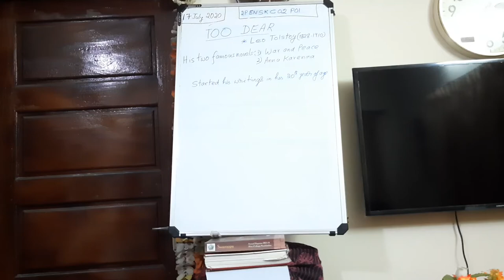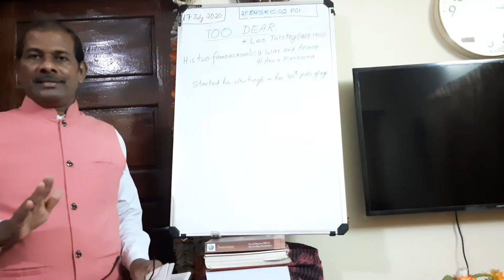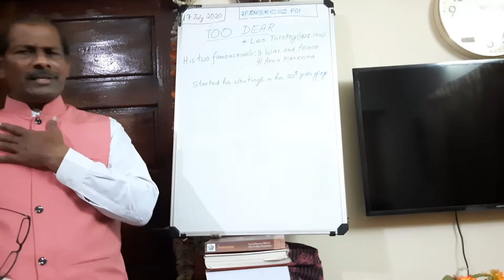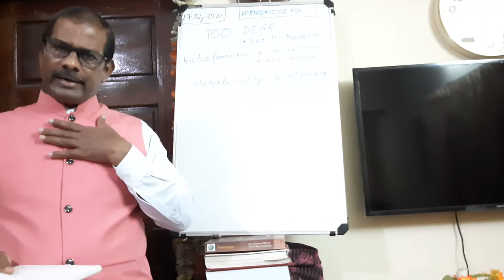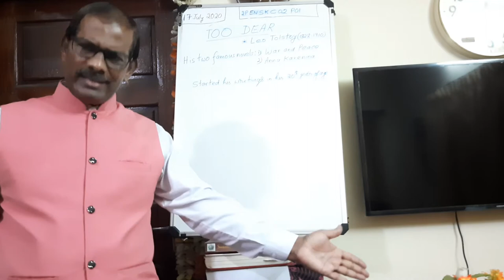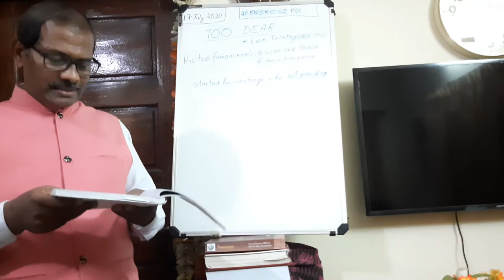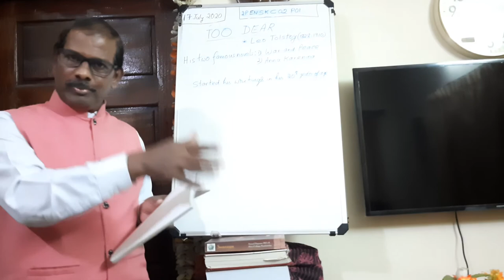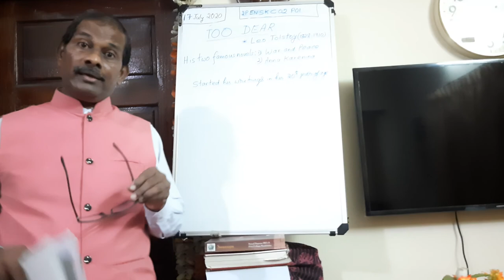Vidyarashmi\Class IIPU\2 English\Seetharama K\Chapter 2\Part 1Vidyarashmi\Class